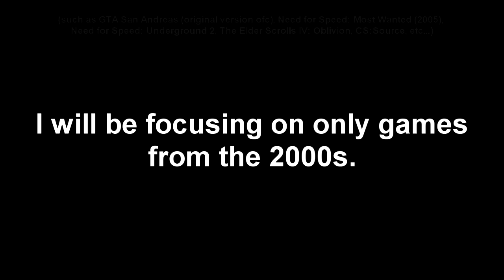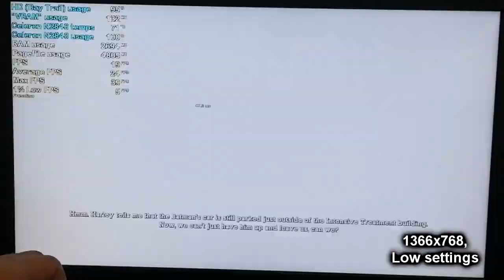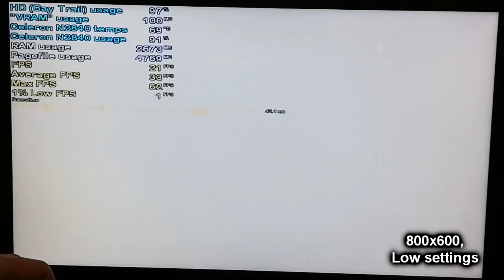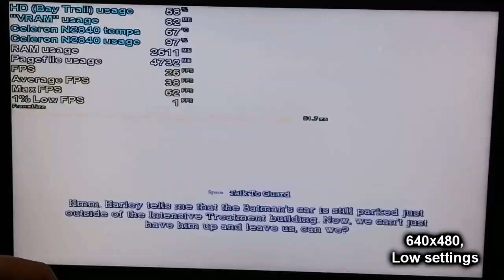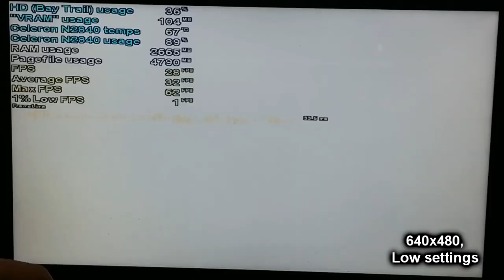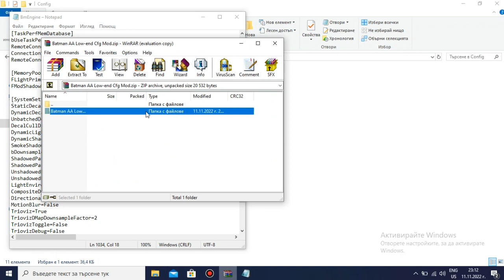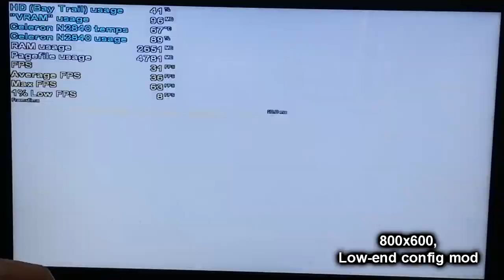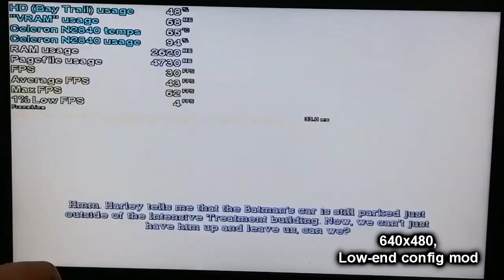Batman: Arkham Asylum on LOW-END LAPTOP || Intel Celeron N2840, Intel HD (Bay Trail), 4 GB RAM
For the curious people, here's how Batman would look like if he was rendered by the Intel Celeron N2840 and Intel HD Graphics (Bay Trail). Cool, right??? Hehehe!!! Leaving the irony aside, I was requested by some Russian kid to test either Batman: Arkham City or Batman: Arkham Asylum. I chose Asylum, because I want to keep my 2000s game testing promise, even if this game itself barely even counts as a 2000s one. It runs about as well as you'd expect an Unreal Engine 3-based game from that period to run like with this Celeron and it's integrated graphics. However, there is one problem - you will experience slowdowns when the game has to load in new areas, which explains the really low 1% Low figure throughout my testing. Sadly there is nothing you can really do to get rid of them, it's just how this game was programmed in the first place. This isn't all that big of a problem for me though. This Batman game actually became one of my favourite games for my Intel Celeron N2840 laptop, so I strongly recommend you to try it out, it's a great game to play even in 2022 - the gameplay is really fun, the storyline still keeps up nicely, and the controls are also surprisingly decent.

Timestamps:
00:00 - Intro
00:12 - Important announcement
00:54 - Specs + Intro (again)
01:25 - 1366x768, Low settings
06:03 - 800x600, Low settings
10:11 - 640x480, Low settings
14:15 - My low-end config mod
15:34 - 800x600, Low-end cfg mod
19:16 - 640x480, Low-end cfg mod
23:29 - Outro

My N2840 laptop: Lenovo IdeaPad 100-15IBY 80MJ:
Intel Celeron CPU N2840 - 2 cores and 2 threads, 2.16 GHz, up to 2.58 GHz, 1 MB L2 Cache, 7 W TDP;
Intel HD Graphics (Bay Trail) - 4 pipelines, 792 MHz burst frequency (for the N2840), 1728 MB of shared memory;
4 GB Single-Channel DDR3 1333 MHz RAM;
500 GB 5400 RPM Seagate SATA HDD (boot drive). The game is stored on an external HDD;

Other music that I used in this video: Batmam: Arkham Asylum - Main Theme , AnswerInc - "Vandal" Dark Type Beat Hard Boom Bap Rap Beat Freestyle Rap